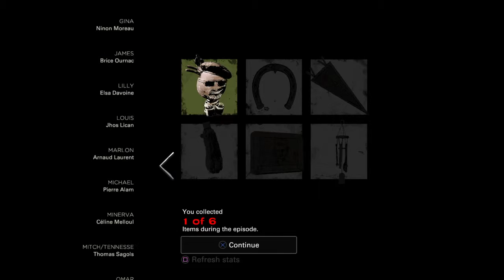The Walking Dead: The Final Season episode 3 part 10 ENDING